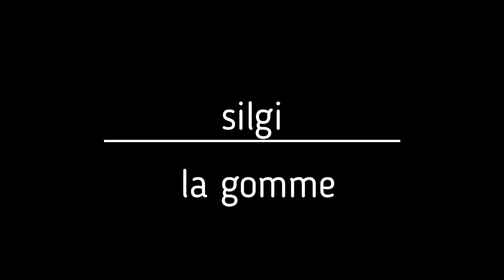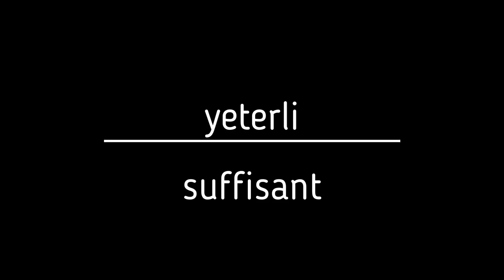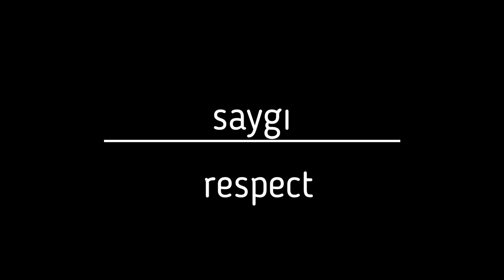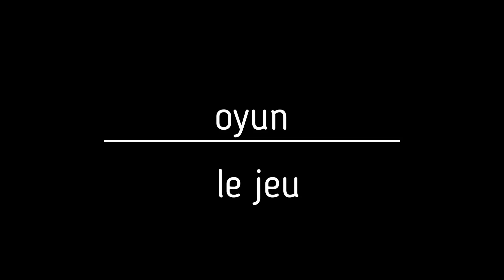FRANSIZCA KELİME EZBER (15)